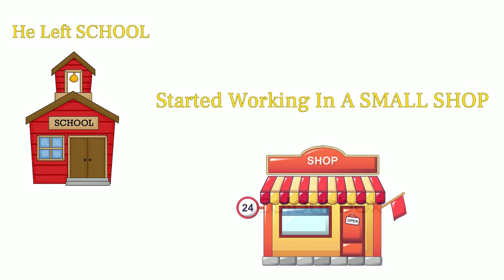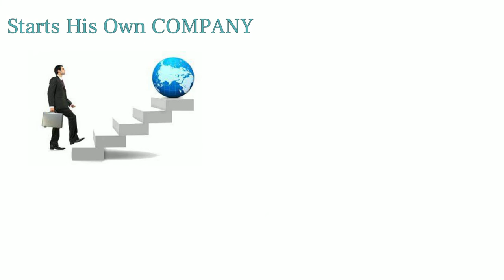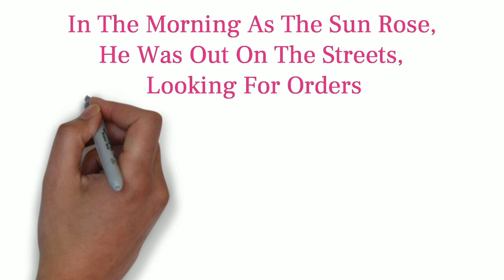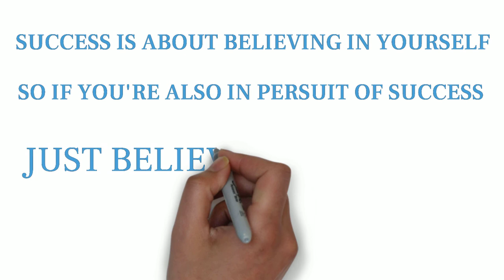Konosuke Matsushita - Really Inspiring Story || Believe In Yourself || Best Motivational Story Ever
Lionel Messi A Motivational Success Story- How The Boy Rejected By Football Clubs Became a Legend